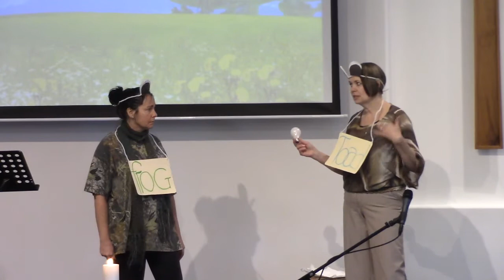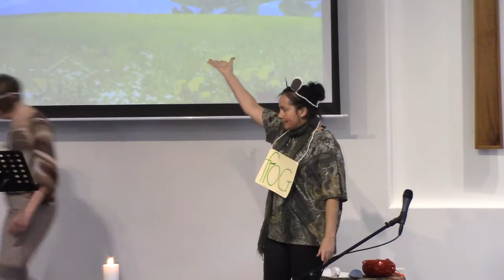The Faster Pastor, Delisle Community Chapel, Pastor Herb Anderson